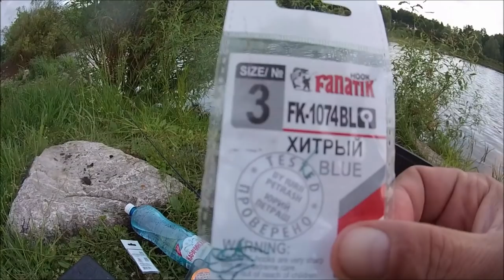100 КАРАСЕЙ В ЧАС ТAНАГО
Доброго всем времени суток)))
Приключилась классная рыбалка) скорость ловли 100 карасей в час)
Ловил Tanago. В видео показал два вида оснастки, ну и саму ловлю.
Ультралайт для поплавочников)))
Вид ловли Tanago хорош тем что не требует больших затрат и может быть применен практически в любом ручейке. Смысл поймать как можно меньшую рыбку) Попробуйте, думаю понравиться. Удачи и НХНЧ!

Насадка Старый Призрак "Военные игры. Карась, мотыль"